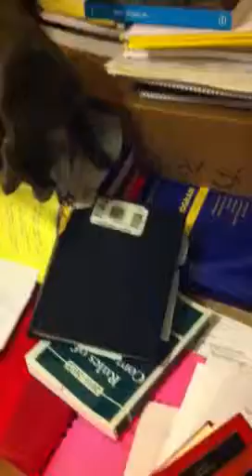Otis hates the Legislation book, too!